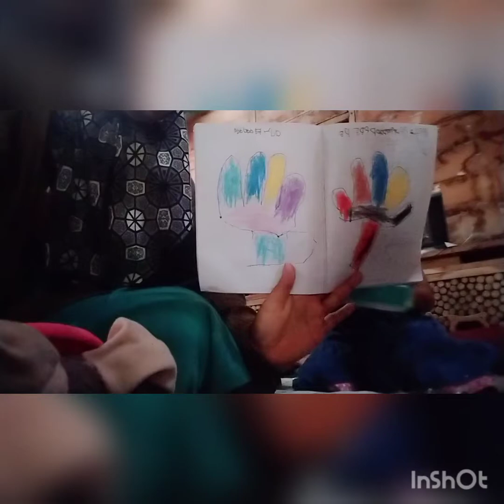BELLA HABIS MANDI LANJUT KE BELAJAR ANGKA👏👏